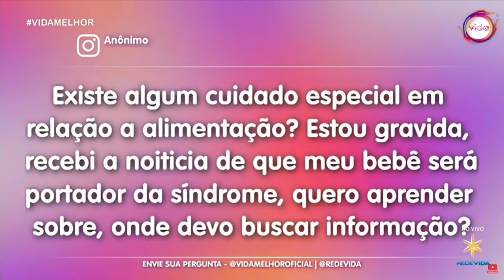#74 NA MÍDIA - ENTREVISTA DR. GUILHERME DE ABREU SILVEIRA - REDE VIDA PROGRAMA VIDA MELHOR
Assista à entrevista do Dr. Guilherme Freitas, diretor do Hospital Municipal da Brasilândia e pediatra, no programa Vida Melhor, da Rede Vida, em uma especial sobre Síndrome de Down.